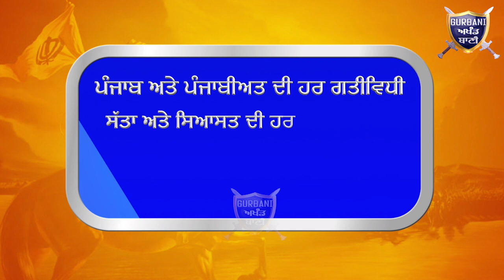ਗੈਂਗਸਟਰ ਫੈਮਿਲੀ ਕਰੋੜਾਂ ਦੀ ਹੈਰੋਇਨ ਭਾਰੀ ਅਸਲੇ ਤੇ ਡਰੱਗ ਮਨੀ ਸਣੇ ਦਬੋਚੀ ਲੁਧਿਆਣਾ STF ਨੇ |Gurbani Akhand Bani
Must Watch How Ludhiana STF Arrested A Drug Smuggler Gangster,s Family With More Then 4 KG Heroin Drug Money And Weapons .